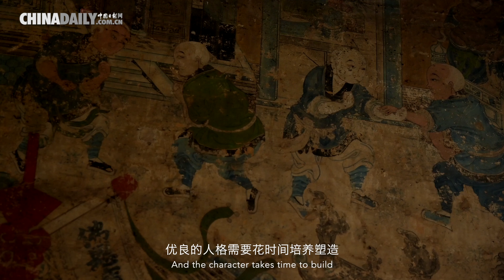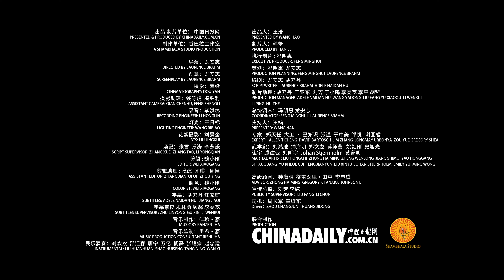Search for Kung Fu | 12 Traditional Chinese Values —— Righteousness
Yi, righteousness, decency, justice, honor, moral. Yi means doing the right thing regardless of the circumstances name of honourable correctness.